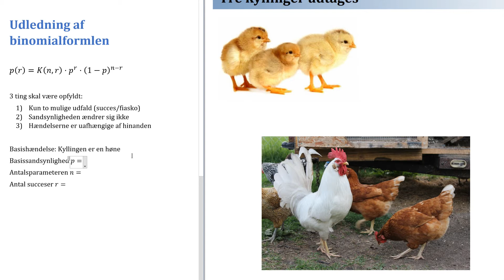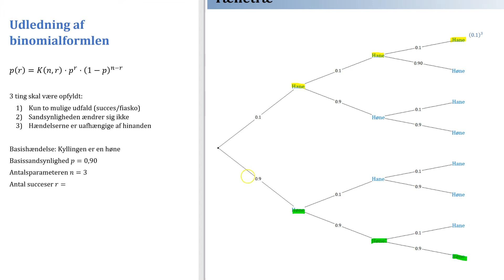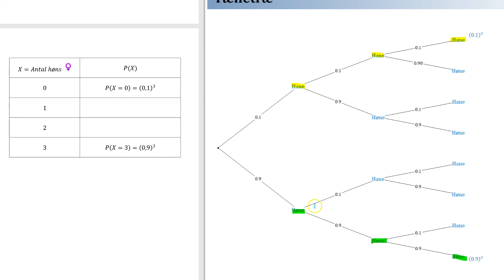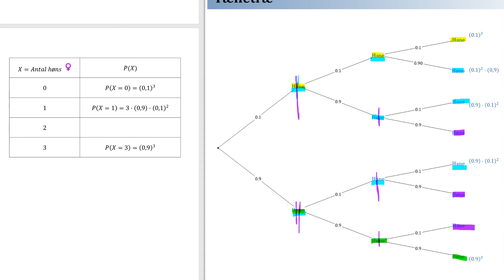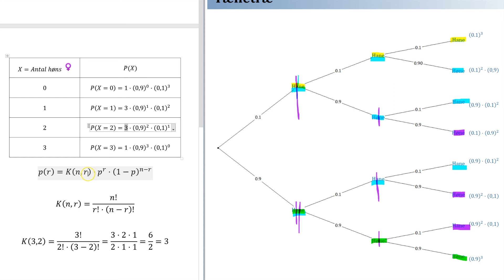Udledning af binomialformlen (Bevis)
Hvorfor ser binomialformlen ud som den gør? Gennemgang der kan bruges til den mundtlige eksamen.